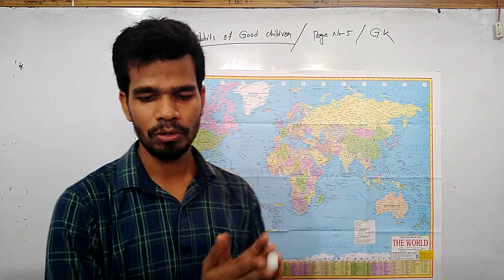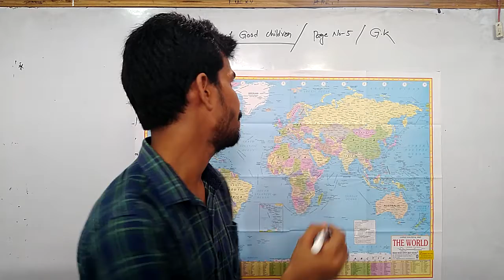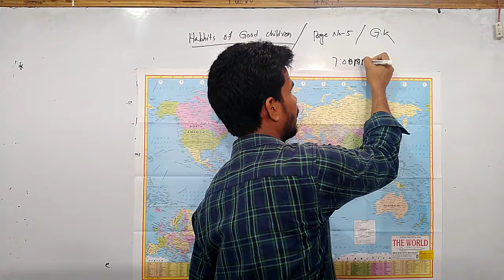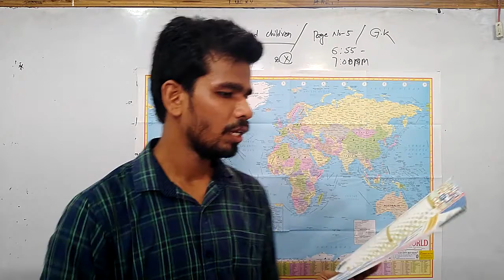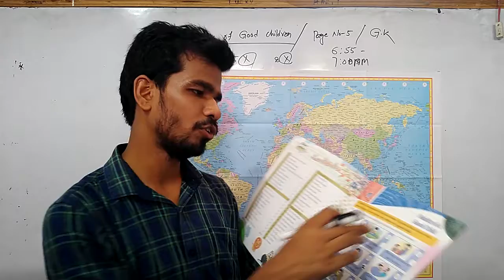Good Children activity's